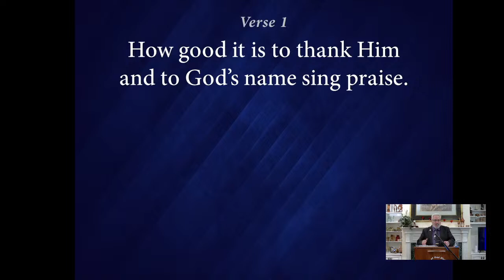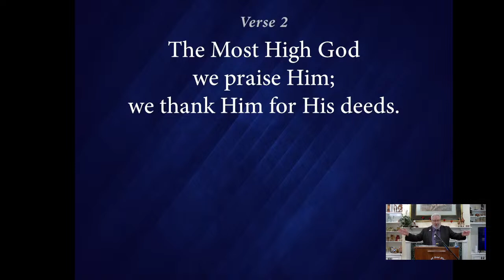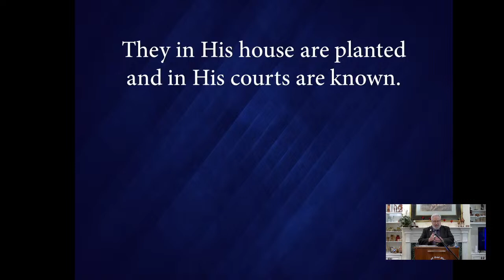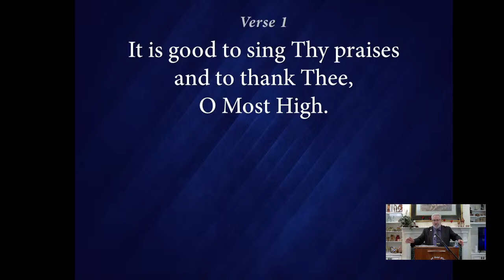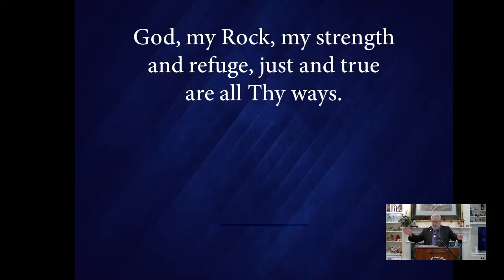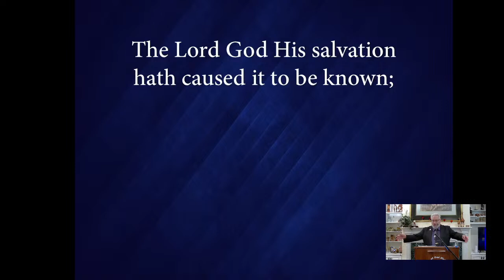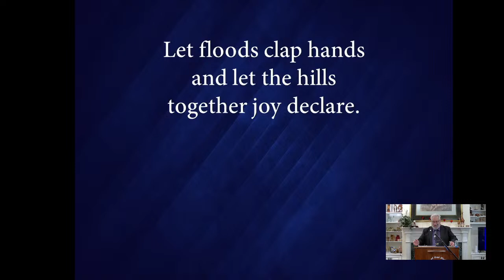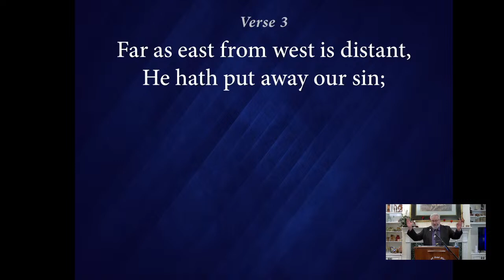Live Sabbath Worship Services from Spanish Fort, AL - April 13, 2024 - 10:15 AM CDT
Live Sabbath Worship Services from Spanish Fort, AL. Scott Hoefker will give the message.